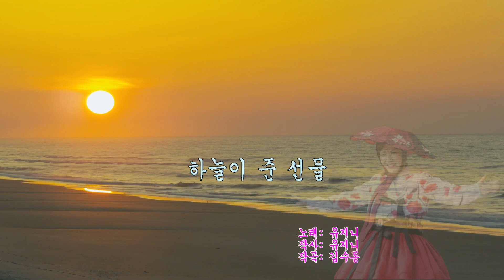하늘이준 선물 by 유지니